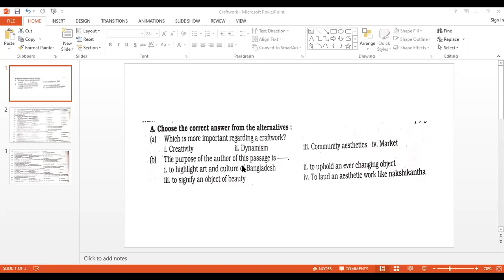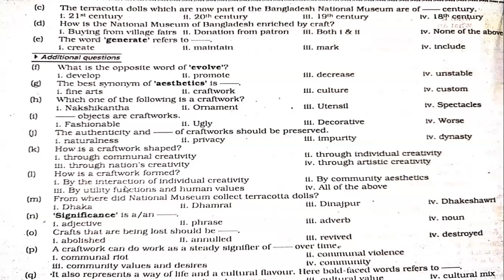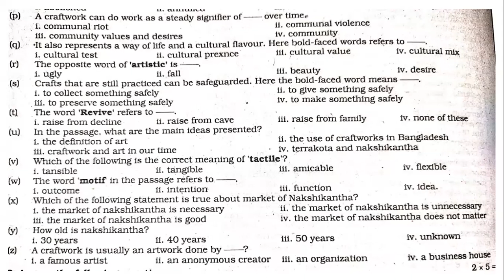Class 11 II English First Paper II MCQ Practice II Anamul Sir